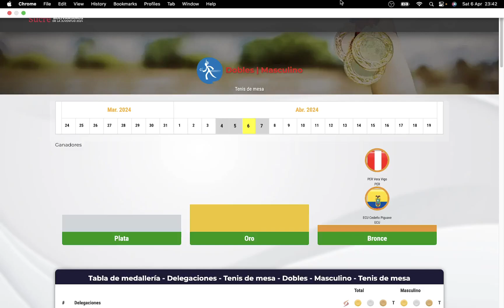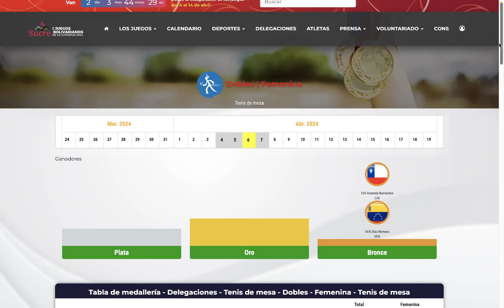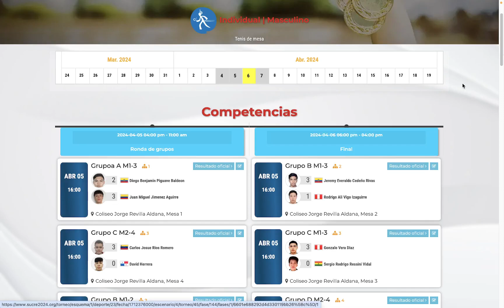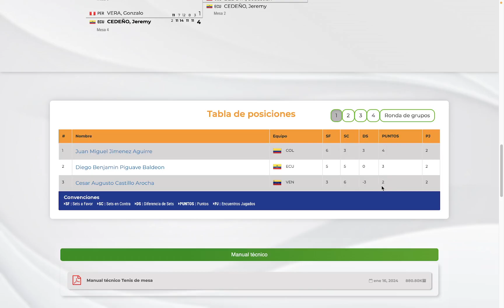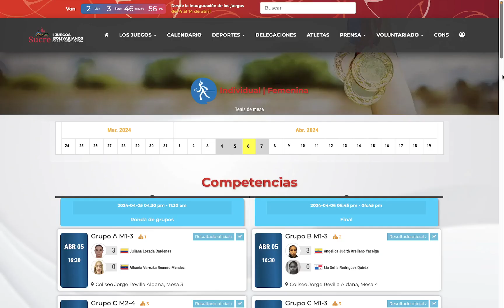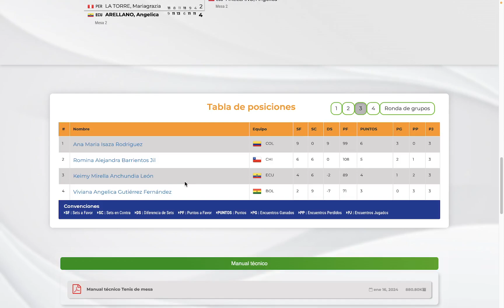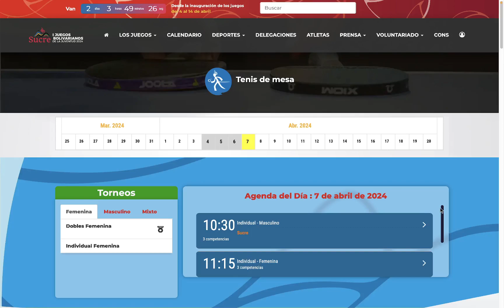I Juegos Bolivarianos de la Juventud Tenis de Mesa Equipos e individuales: curtos y semifinales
Revisamos lo que paso en el Tenis de Mesa en los I Juegos Bolivarianos de la Juventud 2024